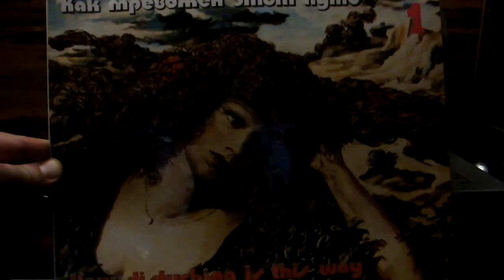"Я больше не ревную" (А.Пугачева-О.Мандельштам)поет Алла Пугачева с диска "Как тревожен этот путь"(1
группа "Рецитал"